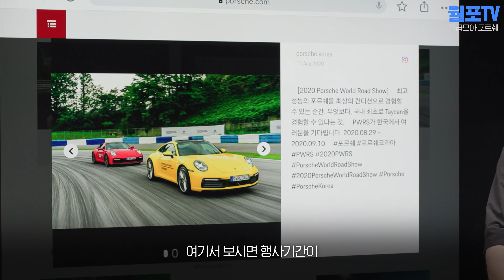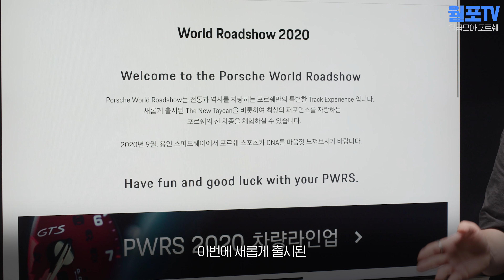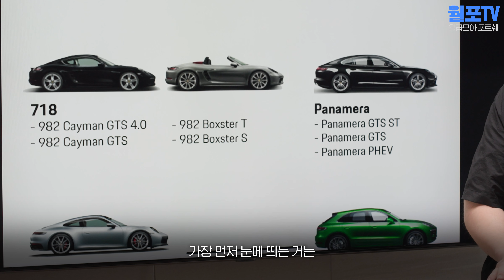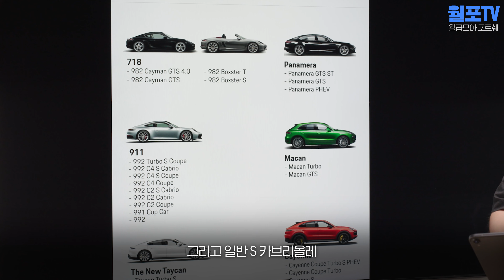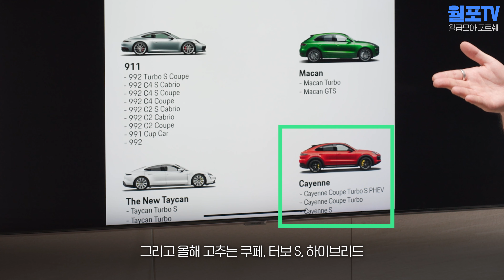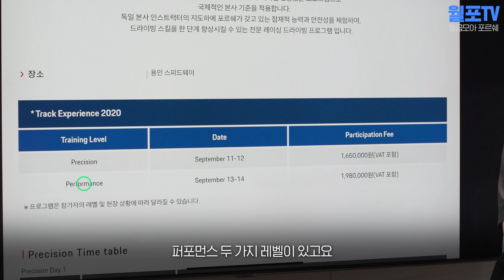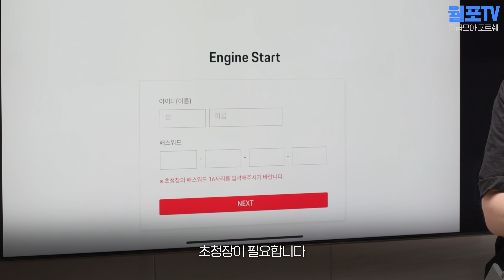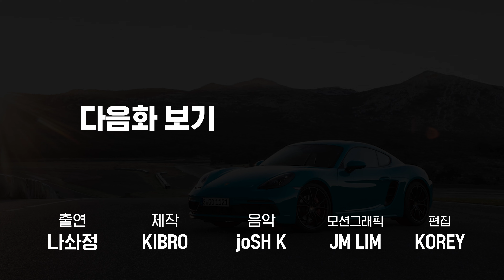한국에 없는 포르쉐를 타볼 수 있는 기회 - 2020 포르쉐 월드 로드쇼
포르쉐 월드로드쇼 2020 소식 전해드립니다!

작년에 이어 올해도 포르쉐 월드로드쇼가 진행됩니다.
서킷에서 진행되는 시승행사인 월드로드쇼
포르쉐의 대부분 차종을 서킷에서 타볼 수 있는 기회를 놓치지 마세요!

시국이 시국인 만큼 취소가 될 우려도 있지만
상황이 좋아져서 문제없이 개최가 되었으면 하는 바람입니다.

시청자 여러분 모두 생활수칙 잘 지키셔서 별탈 없으시길 기원합니다

포르쉐 월드로드쇼 2020 안내
행사 일정 : 8/29~9/15
행사 장소 : 용인 스피드웨이

이상 포르쉐를 사고싶은 30대 월급쟁이 나솨정 이었습니다.

목록
0:00 포르쉐 뉴-스
0:30 포르쉐 PWRS 소식
2:15 월드로드쇼는?
3:44 차량 라인업
8:20 트랙 익스피리언스?
10:00 티켓 구합니다